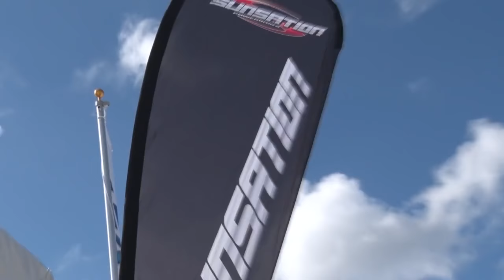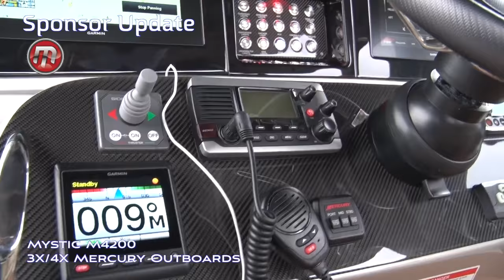2016 FPC Key West Poker Run TV Show - Part 2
Stu Jones here on FPC TV features the 2016 Key West Poker Run (part 2), presented by Mercury Racing. See all the high performance boats on the biggest and best poker run. The Florida Powerboat Club shows off some great shots of boats heading from Miami to Key West.